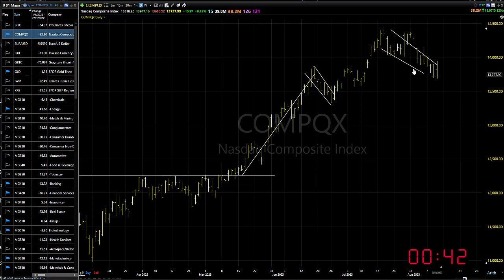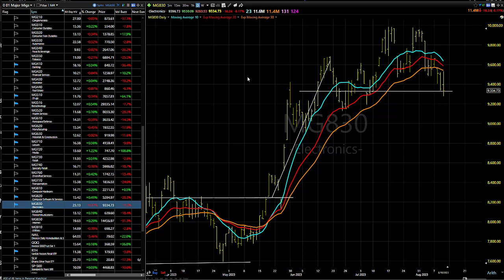08/11/23 Dave Landry's Market In A Minute-Sit On Your Hands For A Bit